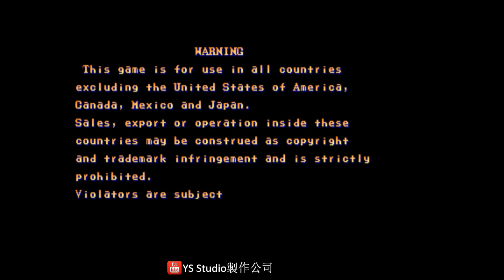復古遊戲站S02E15 1CC Street Fighter II(AC)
五月的復古遊戲站來一個特別篇，將會有一個一幣挑戰模式，今次歡迎大家來一起拍片進行一幣挑戰。

第二集為Street Fighter II，今次用Ryu會否一兩關就卡關